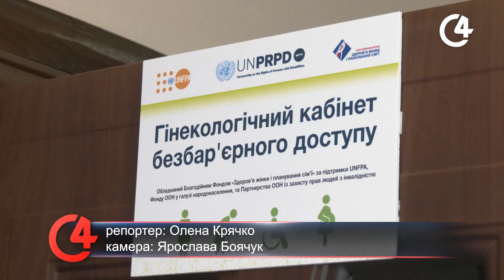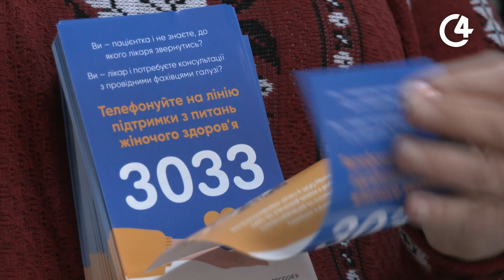У Чернівцях відкрили гінекологічний кабінет безбар’єрного доступу | С4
У Чернівцях відкрили гінекологічний кабінет безбар’єрного доступу. Відтепер жінки з інвалідністю зможуть отримати професійну медичну консультацію.